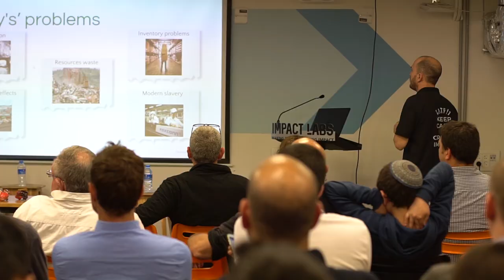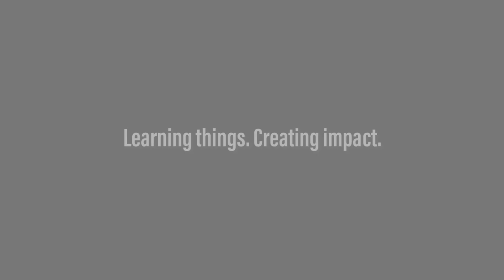Mass Personalization Meetup by IMPACT LABS & Incubit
On March 27th, 2019 IMPACT LABS and Incubit held a mutual professional panel for the Israeli Hardware ecosystem on the topic of Mass Personalization:

Mass personalization is finally becoming a reality.
1 in 4 consumers is willing to pay more to receive a personalized product or service. Delivering personalized products and experiences can provide benefits for both the business and the consumer. Offering personalization might require a rethink of business operations but businesses that embrace personalization have an opportunity to create a differentiated proposition that may command a price premium and improve consumer traffic and conversion

panel moderator- Oren Gadot CEO – Incubit Ventures

Panel members:

Yosef Shor, Mechanical Engineer – Air Division Elbit Systems

Ayelet Karmon, Managing Director of CIRTex – Center for Innovation and Research in Textiles, Shenkar

Ziv Sadeh, VP Sales & Marketing – SU-PAD

Eilat Cohen Basat, Managing Director, Global Digital Innovation Lab & Smart Products - Kimberly-Clark Corporation

Yoav Sterman-Digital Innovation Director at Delta Galil Industries, a lecturer at the graduate program of Industrial Design, Technion.